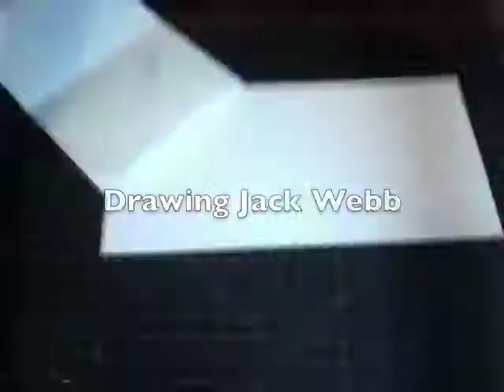Drawing Jack Webb, Dragnet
Sharpie on bristol